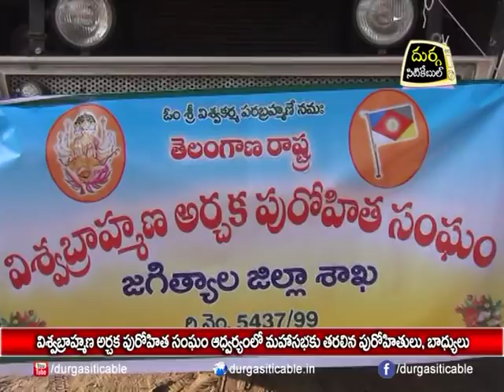Vishwavabrahmana Archaka Purohitha members "Started Journey to meeting" |13.01.18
విశ్వబ్రాహ్మణ అర్చక పురోహిత సంఘం అధ్వర్వ్యంలో మహాసభకు తరలిన పురోహితులు,బాధ్యులు | Durga Siti Cable | News |13.01.18